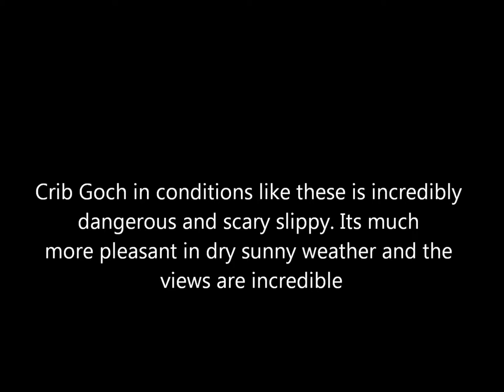Awful weather on Crib Goch.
A climb of Crib Goch to Snowdon with 50mph winds and rain.